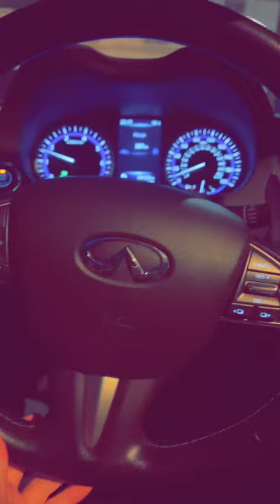NIGHT DRIVE INFINITI Q50 with synthwave UK